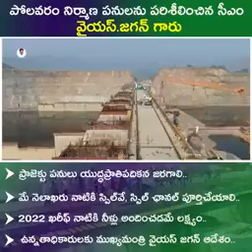Cm YS Jagan visited polavaram project work 2020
please do like share and subscribe our channel please support us by sharing. this is our non profit channel. we will upload more videos like, studies,cooking, Law tips, funny videos, kids drawing and many more you can find only in one channel.is BHS  Family Channel All in one channel.. we will upload videos.. which is useful to society thanks for supporting us and thanks for watching